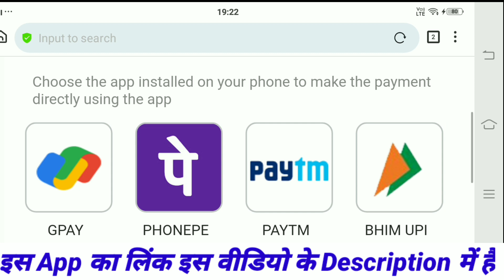777 Slot King | 777 Slot King App | 777 Slot King App Se Paise Withdrawal Kaise Kare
777 Slot King | 777 Slot King App | 777 Slot King App Se Paise Withdrawal Kaise Kare